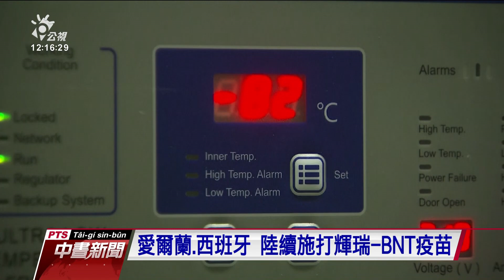阿根廷施打俄製疫苗 效力與副作用遭質疑 20201230 公視中晝新聞